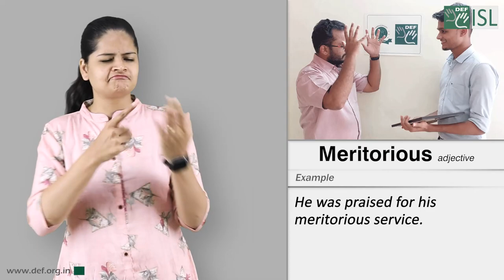Meritorious (Adjective) Word of the Day for July 6th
Meritorious

Meaning - deserving great praise:

Example - He was praised for his meritorious service.